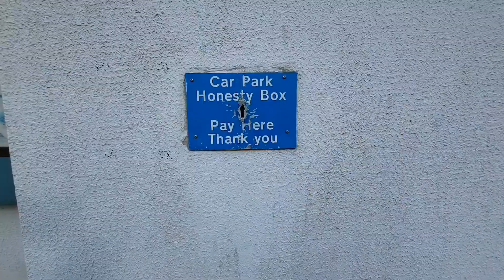Ethel Challenge 2022 - Grin Low. Ethel 50. 45 Ethels to go. Peak District National Park.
Ethel Challenge 2022. I hope one day to complete this Ethel Challenge and keep hiking in the Peak District National Park & The Lake District National Park. And if you are in the UK and you want to bag a couple of Ethels with me then come along.

This channel is a fledgling channel, the videos are raw, the mistakes are many but as I gain traction I hope to add music & Drone footage but before splashing out on these extras I have to prove to myself that I can and will stick with it. Here's to the new me, a new chapter in my life and all the adventures that lay before me.

Chris